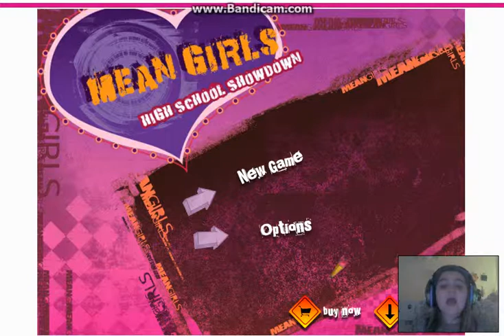Mean Girls ShowDown.